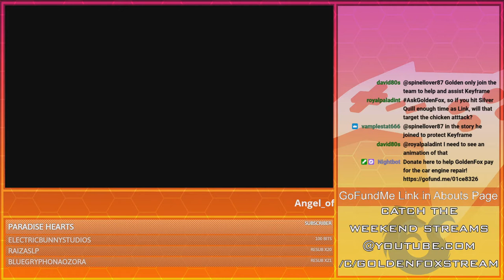YEET! | GoldenFox Plays MultiVersus Pt. 18